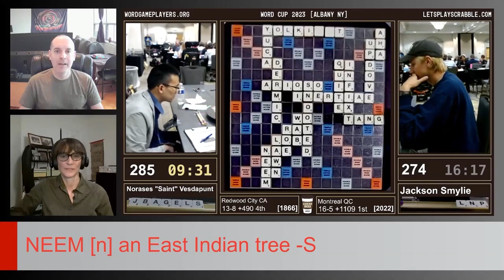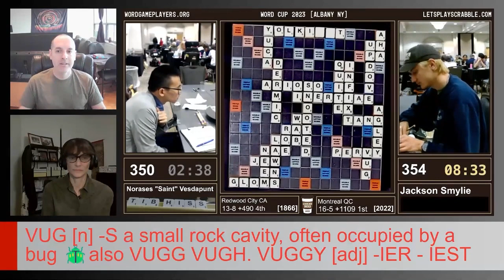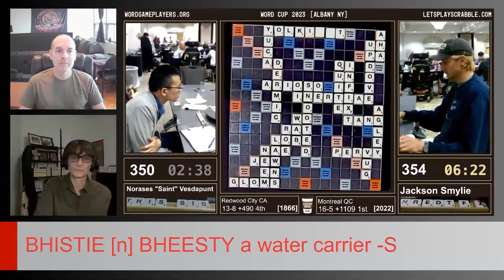Game Changer: Scrabble's First Turn Bingo Advantage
Lexicon: NWL

Scrabble Expert Saint takes on two-time North American Champion Jackson Smylie at the 2023 Word Cup.

Learn more about competitive Scrabble at LetsPlayScrabble.com